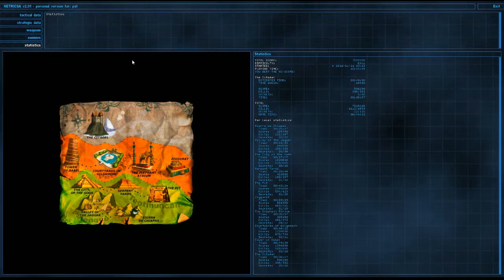SPEED RUN - Serious Sam 2 The Second Encounter Full Walkthrough 44